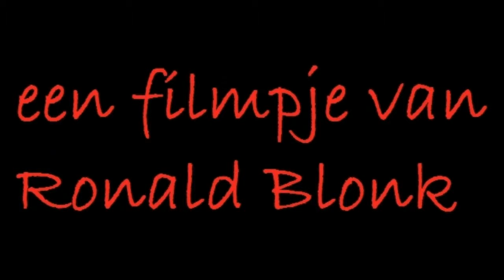reservering buurthuizen 280813